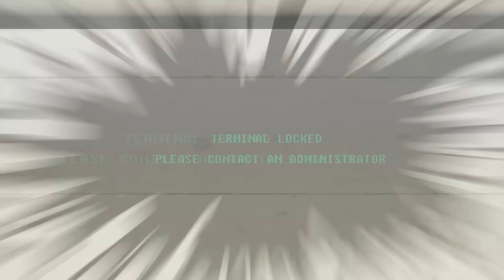The Storyteller: FALLOUT S2 E9 - The AntAgonizer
The Fallout universe is an unforgiving one... It is a game setting that shows us a post-apocalyptic America where the "end of the world" is just another bloody chapter of human history. Join the Mysterious Storyteller as he takes us on a journey of outlandish discovery and brutal survival.

~ Mods ~
Grognak the Barbarian: